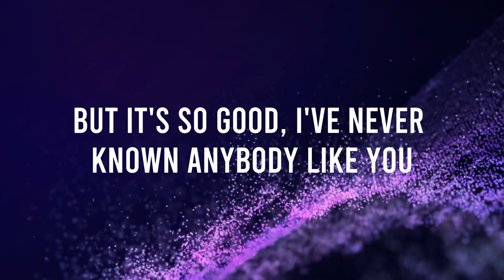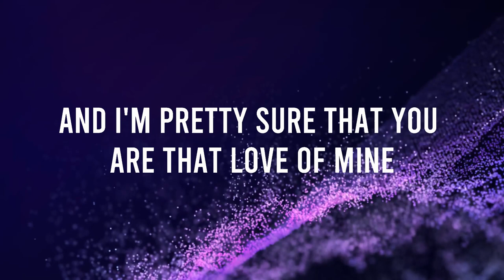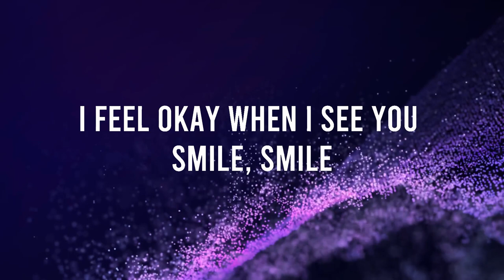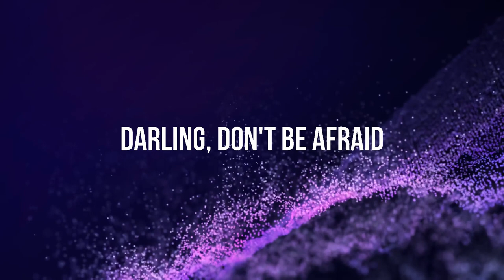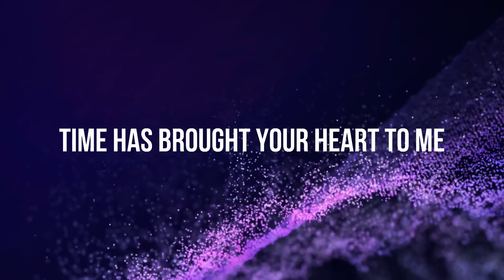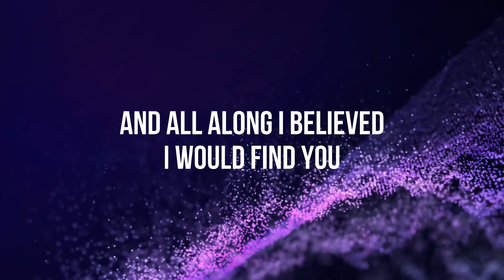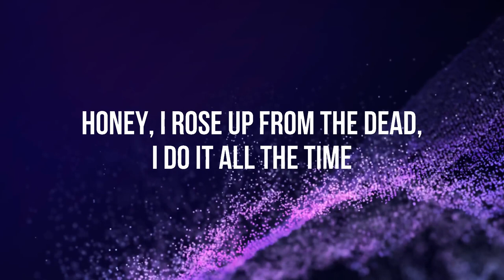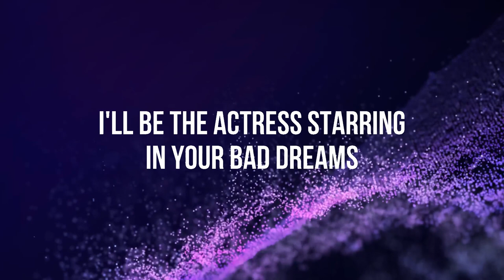Ruth B. - Dandelions (Lyrics)